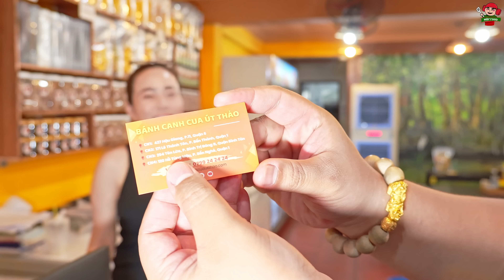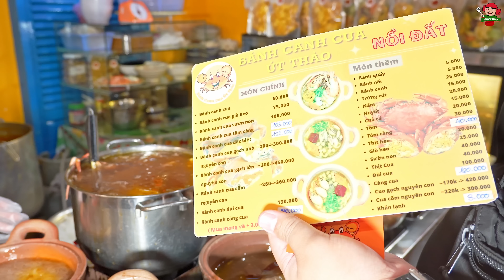Chuyện Gì Đang Xảy Ra Ăn Đua 10 Nồi Bánh Canh Cua Mà Còn Chấp 1 Con Cua Nữa Quá Kịch Tính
BÁNH CANH CUA ÚT THẢO
Địa Chỉ: 294 Tên Lửa, Phường Bình Trị Đông B, Quận Bình Tân, TP.HCM (Ngoài ra còn có nhiều chi nhánh khác cả nhà có thể lên google tìm địa chỉ gần mình nhất nhé)
Giờ Hoạt Động: 7h - 22h

* THỜI GIAN ĐĂNG CLIP:

Cả nhà ơi! Mập cập nhật lại lịch đăng clip ở 2 kênh Youtube chính và Youtube phụ nhé.
- Kênh phụ ​⁠@mapfoodvlog (Mập Food Vlog) Mập sẽ đăng cố định vào lúc 6 GIỜ Sáng hàng ngày.
- Kênh chính ​⁠@MapFood. (Mập Food) Mập sẽ đăng cố định vào 2 khung giờ lúc 12 GIỜ TRƯA & 18 GIỜ TỐI hàng ngày.
✅✅ CHỐT LẠI 1 NGÀY MẬP ĐĂNG TỔNG CỘNG 3 CLIP Ở 2 KÊNH CHÍNH VÀ PHỤ.
Cảm ơn cả nhà đã luôn ủng hộ ạ ❤️❤️❤️

* MENU CÁC MÓN BÊN MẬP BÁN:

*  LẠP XƯỞNG:
Lạp xưởng tươi ú ngắn thường: 200k/1kg
Lạp xưởng khô tôm thường: 220k/1kg
Lạp xưởng khô tôm trứng muối: 260k/1kg
Lạp xưởng tươi bò: 240k/1kg
Lạp vịt: 330k/1kg
*  MẮM:
Mắm cá linh: 150k/1kg
Mắm cá sặc: 150k/1kg
Mắm cá chốt: 165k/1kg
Mắm cá trèn: 370k/1kg
Mắm cá lóc nguyên con: 190k/1kg
Mắm cá lóc khúc giữa: 220k/1kg
Ba khía (trộn sẵn): 210k/1hũ hơn 1kg
Dưa mắm (trộn sẵn): 100k/1hũ hơn 1kg
Mắm tôm chua (cà mau): 230k/1hũ hơn 1kg
*  KHÔ:
Khô cá đù 3 nắng: 220k/1kg
Khô cá dứa khúc: 190k/1kg
Khô cá sặc 3 nắng: 260k/1kg
Khô cá lóc 3 nắng: 250k/1kg
Khô cá chỉ vàng: 220k/1kg
Khô bò: 200k/1hộp 500g
*  CHẢ:
Chả lụa: 220k/1kg
Chả quế: 220k/1kg
Chả cá nha trang: 140k/1kg
Củ kiệu: 95k/1hộp
Nem chua ớt xiêm xanh: 200k/1kg
Kim chi cải thảo nguyên cây: 160k/1kg
Gà ủ muối: 290k/1 Con 1,3-1,4kg hơn (kèm rau dưa và muối chấm). Mua 2 con tặng 1 hũ nước chấm (40k), mua 3 con tặng 1 hũ chẩm chéo Sapa TV

* Khách mua đơn hàng trên 500k Mập tặng 1 kí dưa mắm hoặc 500g ba khía (không áp dụng đơn có gà ủ muối và chẩm chéo)

Chào Mừng cả nhà Đã Đến Với Kênh Mập Food ❤️❤️❤️
Kênh Youtube Mập Food là kênh chia sẻ những món ăn ngon nhà làm và những địa điểm có những món ăn ngon, đặc sắc tại Sài Gòn và các nơi trên đất nước Việt Nam mến yêu.